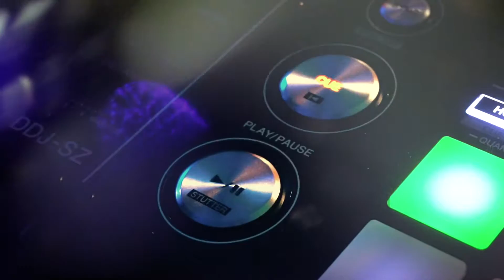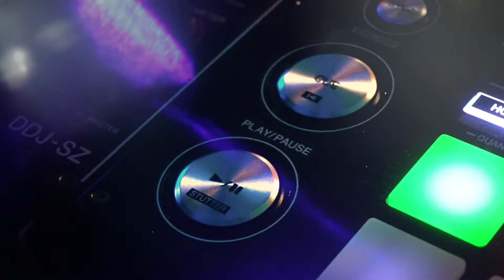House und Techno | UNTERSCHIED zwischen House und Techno | Musik machen lernen